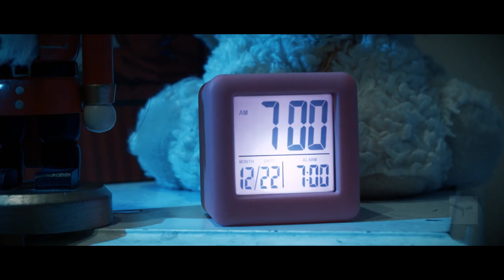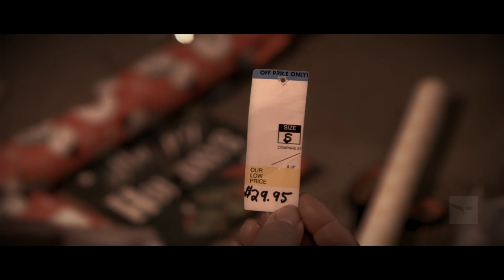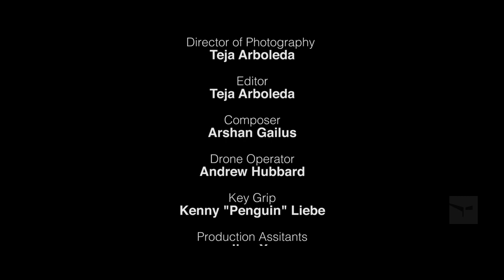Is Santa Real? Christmas Forward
How to answer your kids' question, "Is Santa Real?"

This Christmas feel-good family movie is a beautiful pay-it-forward story about how one selfless act touches many lives. Find your true meaning of Christmas Forward - when giving is love! Show your kindness to others and happy holidays to you from Tow-Arboleda Films!